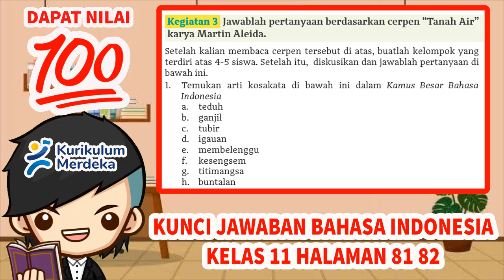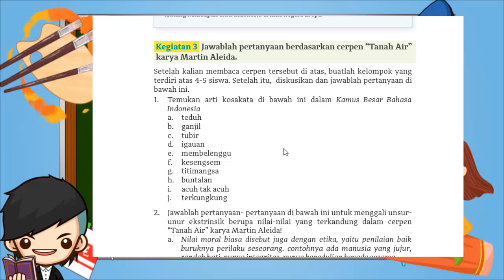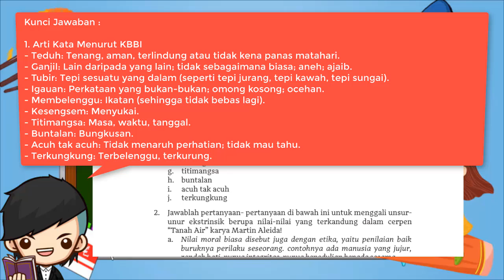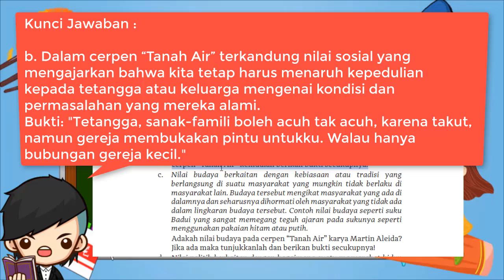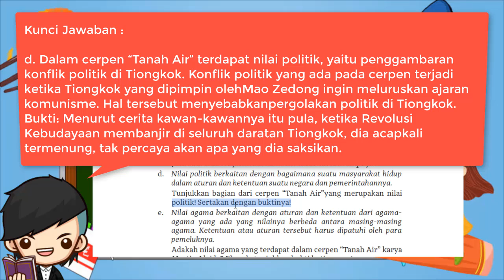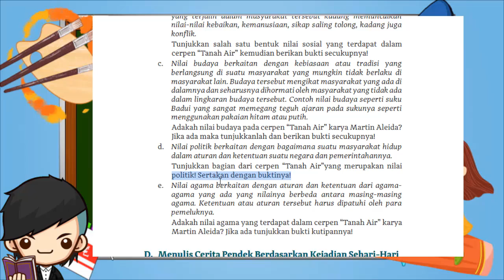Kunci Jawaban Bahasa Indonesia Kelas 11 Halaman 81 82 Kurikulum Merdeka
Berikut ini merupakan pembahasan kunci jawaban Buku Cerdas Cergas Berbahasa dan Bersastra Indonesia untuk Kelas 11 halaman 81 82 Pembahasan kali ini kita akan bahas Kegiatan 3 Jawablah pertanyaan berdasarkan cerpen “Tanah Air” karya Martin Aleida yang ada pada buku paket Bahasa Indonesia Halaman 81 Buku siswa untuk Semester 1 (Ganjil) Kelas XI SMA/SMK/MA/MAK. Semoga dengan adanya pembahasan kunci jawaban Pilihan Ganda (PG) dan juga Esaay Bab 3 Menggali Nilai Sejarah Bangsa lewat Cerita Pendek ini, kalian bisa menjadi lebih giat untuk belajar. Kunci jawaban ini diperuntukkan untuk para pelajar yang sedang mengerjakan tugas Kurikulum Merdeka. Kunci Jawaban Kegiatan 3 Bab 3 Hal 81 Bahasa Indonesia Kls 11

Temukan informasi tentang gedung atau tempat bernama Tjandra Naja

Kunci Jawaban Bahasa Indonesia Kelas 11 Halaman 81 82 Kegiatan 1 Bab 3
Kegiatan 3 Jawablah pertanyaan berdasarkan cerpen “Tanah Air” karya Martin Aleida

Setelah kalian membaca cerpen tersebut di atas, buatlah kelompok yang terdiri atas 4-5 siswa. Setelah itu, diskusikan dan jawablah pertanyaan di bawah ini.

1. Temukan arti kosakata di bawah ini dalam Kamus Besar Bahasa Indonesia
a. teduh
b. ganjil
c. tubir
d. igauan
e. membelenggu
f. kesengsem
g. titimangsa
h. buntalan
i. acuh tak acuh
j. terkungkung
2. Jawablah pertanyaan- pertanyaan di bawah ini untuk menggali unsur- unur ekstrinsik berupa nilai-nilai yang terkandung dalam cerpen “Tanah Air” karya Martin Aleida!
a. Nilai moral biasa disebut juga dengan etika, yaitu penilaian baik buruknya perilaku seseorang. contohnya ada manusia yang jujur, rendah hati, punya integritas, punya kepedulian kepada sesama. Tunjukkan salah satu nilai moral yang terkandung dalam cerpen “Tanah Air” kemudian berikan bukti pendukungnya!
b. Nilai sosial berkaitan dengan bagaimana seorang manusia menjalin hubungan dengan manusia lain dalam suatu masyarakat. Interaksi yang terjalin dalam masyarakat tersebut kadang memunculkan nilainilai kebaikan, kemanusiaan, sikap saling tolong, kadang juga konflik. Tunjukkan salah satu bentuk nilai sosial yang terdapat dalam cerpen “Tanah Air” kemudian berikan bukti secukupnya!
c. Nilai budaya berkaitan dengan kebiasaan atau tradisi yang berlangsung di suatu masyarakat yang mungkin tidak berlaku di masyarakat lain. Budaya tersebut mengikat masyarakat yang ada di dalamnya dan seharusnya dihormati oleh masyarakat yang tidak ada dalam lingkaran budaya tersebut. Contoh nilai budaya seperti suku Badui yang sangat memegang teguh ajaran pada sukunya seperti menggunakan pakaian hitam atau putih. Adakah nilai budaya pada cerpen “Tanah Air” karya Martin Aleida? Jika ada maka tunjukkanlah dan berikan bukti secukupnya!
d. Nilai politik berkaitan dengan bagaimana suatu masyarakat hidup dalam aturan dan ketentuan suatu negara dan pemerintahannya. Tunjukkan bagian dari cerpen “Tanah Air”yang merupakan nilai politik! Sertakan dengan buktinya!
e. Nilai agama berkaitan dengan aturan dan ketentuan dari agama agama yang ada yang nilainya berbeda antara masingmasing agama. Ketentuan atau aturan tersebut harus dipatuhi oleh para pemeluknya. Adakah nilai agama yang terdapat dalam cerpen “Tanah Air” karya Martin Aleida? Jika ada tunjukkan bukti kutipannya!